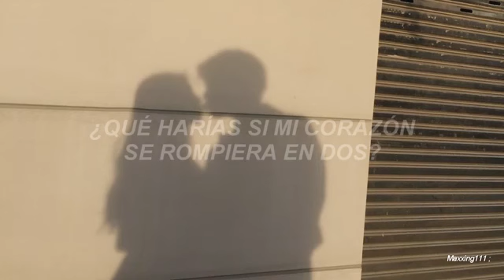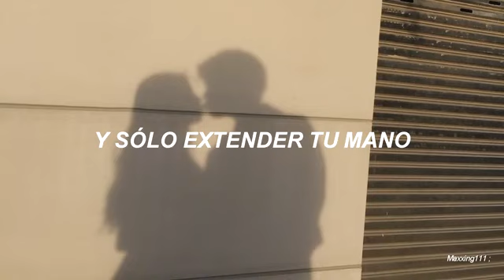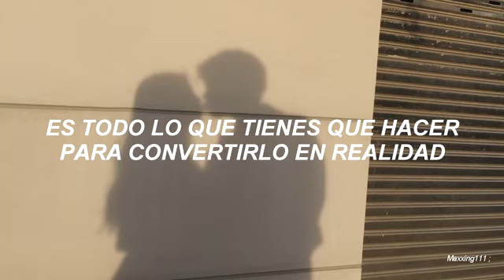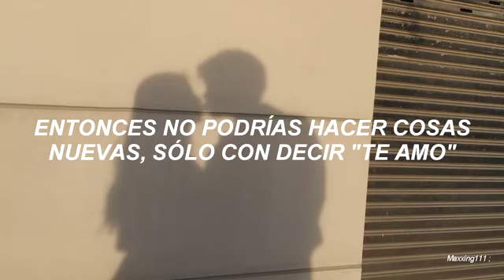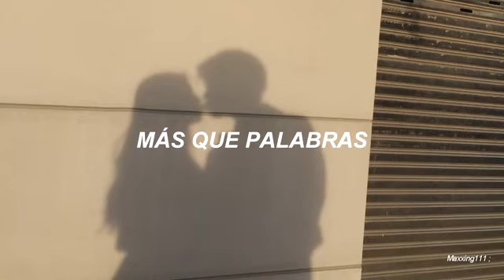Extreme - More Than Words (Traducida)